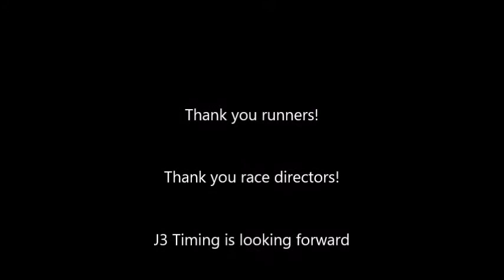J3 Timing 2016 Highlight Video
This video is a compilation video created from some of our 2016 races.  We would like to thank all of the race directors and runners that allowed us to work with them.  We are a timing and event management company based in the Midwest.